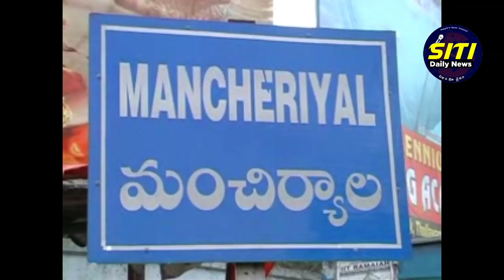భక్తి శ్రద్దలతో ఘనంగా నాగుల పంచమి వేడుకలు...